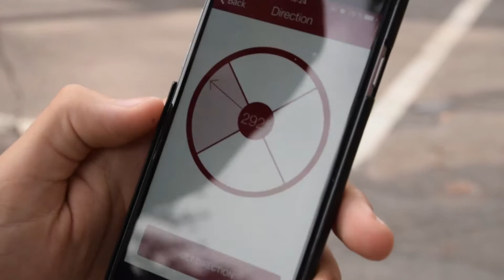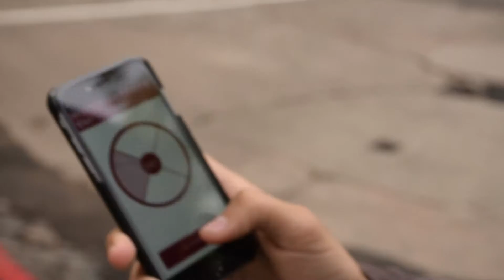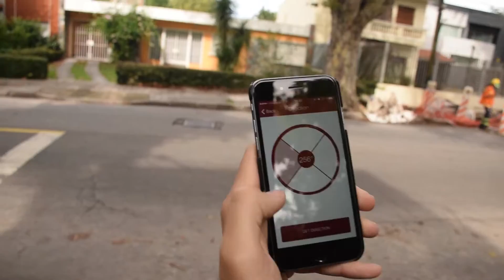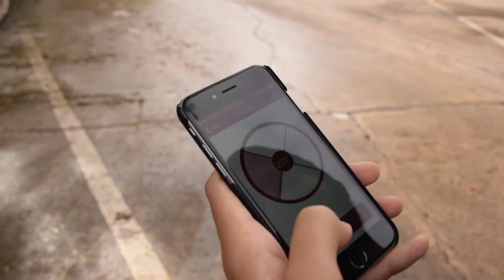DERIVA por PRADO-Montevideo 2016